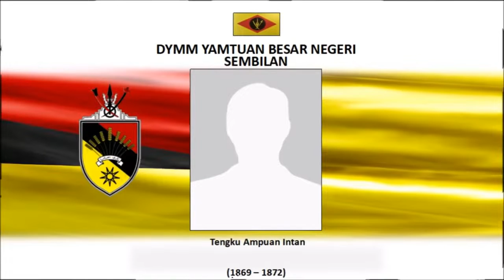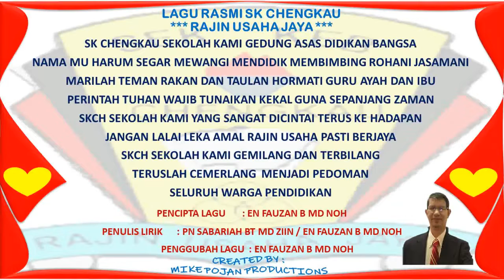LAGU PERHIMPUNAN RASMI SK CHENGKAU 2022